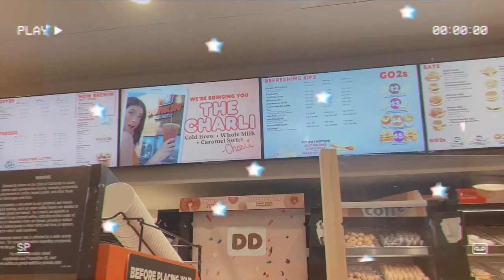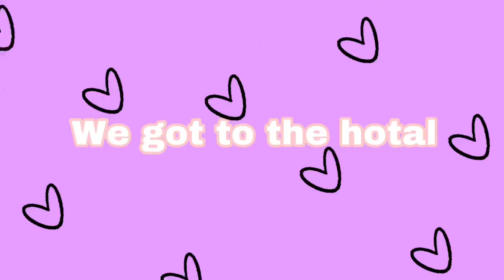Summer vacation vlog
┊      ‧₊ ༉   ┊     ˚✩     ┊    ๑՞.

𝒮𝑜𝒸𝒾𝒶𝓁 𝓂𝑒𝒹𝒾𝒶 my instagram

632bellamarie
Edit Profile
Bella
✰ 𝐵𝑒 𝒦𝒾𝓃𝒹 𝕋𝕣𝕒𝕧𝕖𝕝
𝓨𝓸𝓾𝓽𝓾𝓫𝓮𝓻 💖. : 𝕀𝕤𝕒𝕓𝕖𝕝𝕝𝕒 𝕐𝕠𝕦𝕟𝕘. ♡. 𝓑𝓮 𝓱𝓪𝓹𝓹𝔂 𝔹𝕝𝕒𝕔𝕜 𝕝𝕚𝕧𝕖𝕤 𝕞𝕒𝕥𝕥𝕖𝕣. 🦋be your werid self 🇨🇴🇨🇴🇲🇽🇲🇽
*   51posts
*   29followers
*   114following